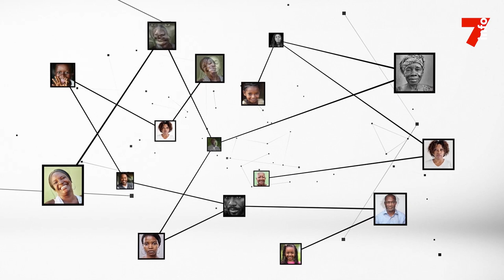Dr Adama Diawara : "Il faut savoir s'orienter"